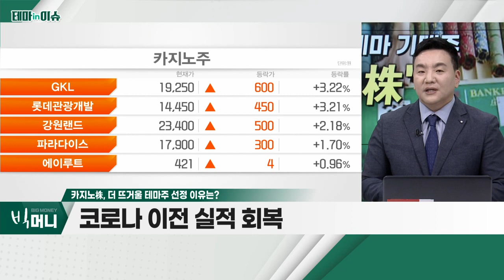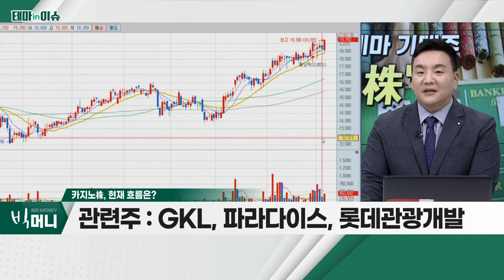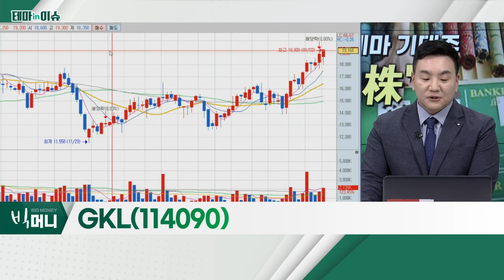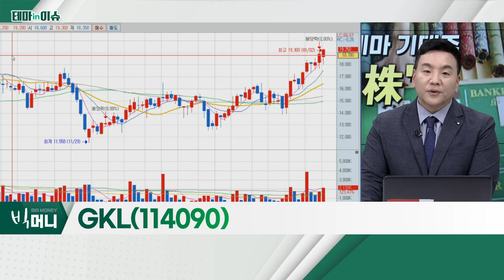GKL(114090)... 카지노株_테마IN이슈 (20230105)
- 전 세계 카지노 업체, 주가 흐름 양호
- 中 리오프닝 최선호주
- 코로나 이전 실적 회복
- GKL, 파라다이스, 롯데관광개발

GKL(114090)
- 日 VIP 매출 실적 개선세 지속
- 홍콩ㆍ대만ㆍ몽골 등 모객 시작
- 非카지노 부분 부재… 카지노 운영비 효율